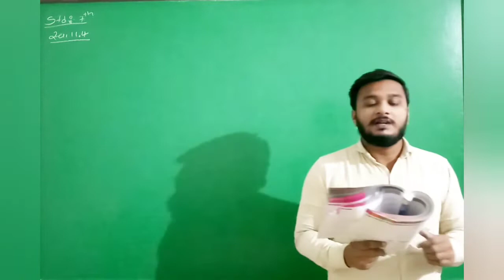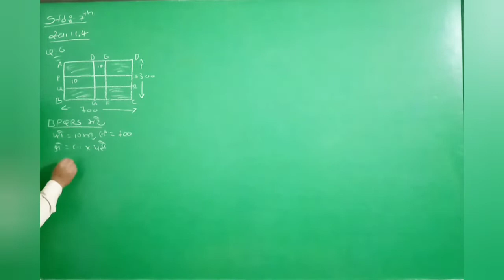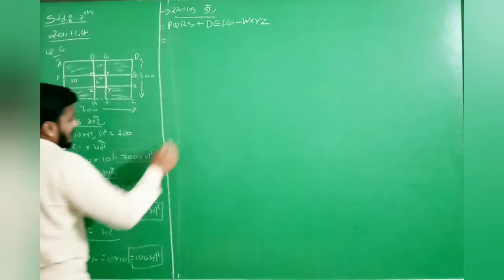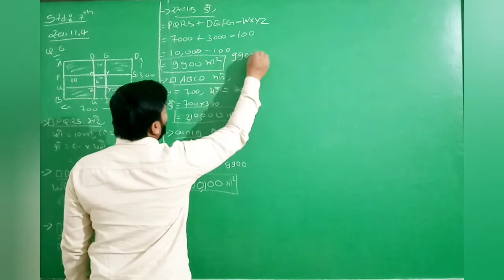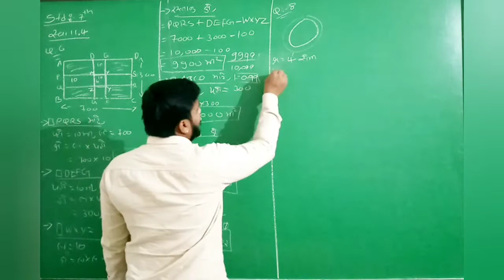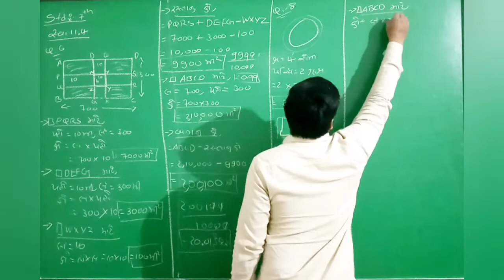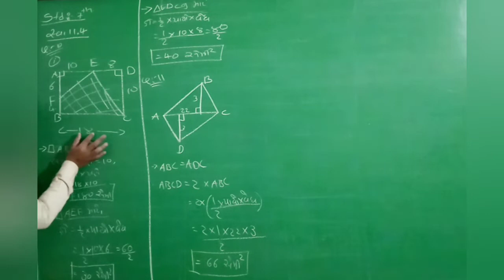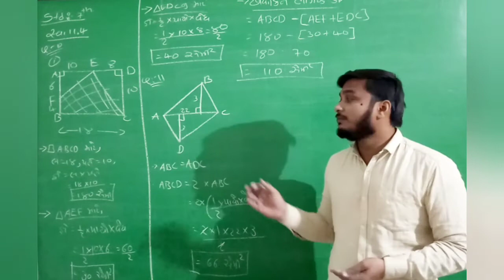Std : 7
Maths [ch-11.4]